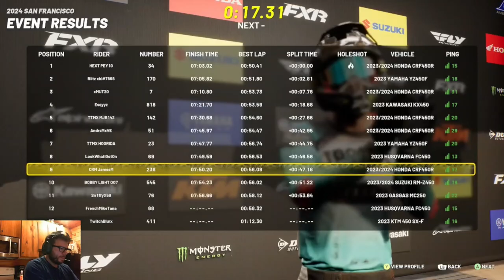CRM Tournament - 450cc - Round 2 - Heat 2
Game: MX VS ATV Legends

CRM Racing Tournaments
Tournament: AMA Supercross 2024
Classification: 450cc
Heat: 2
Round: 1
Track: Anaheim 1
Date: March 8, 2024